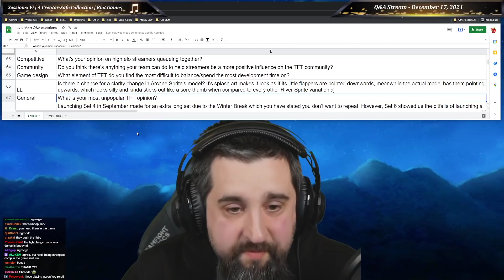Mortdog Shares His TFT Hot Takes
👉 Open Me 👈

Teamfight Tactics, TFT, Clips, Set 6, K3Soju, Kiyoon, Scarra, Becca, Hafu, BoxBox, Keane, Disguised Toast, Kurumx, Bebe